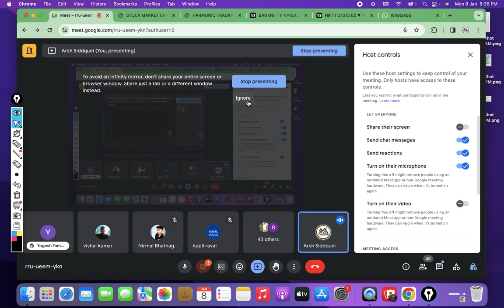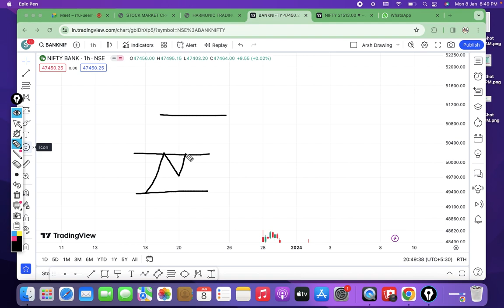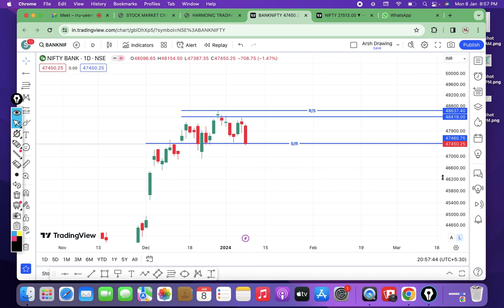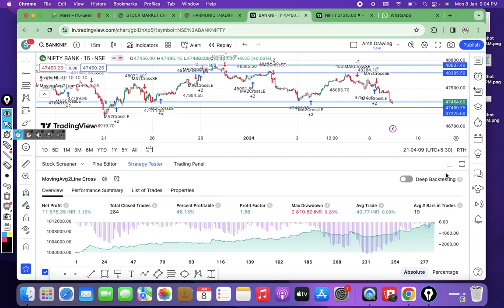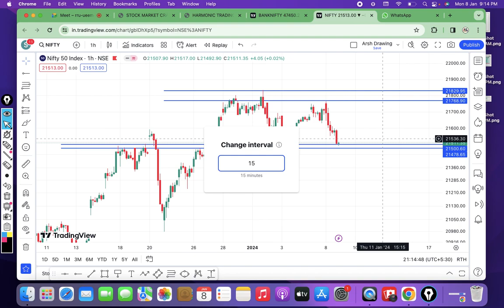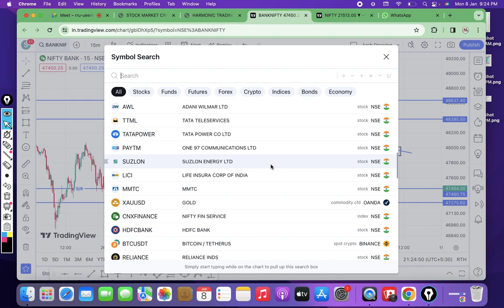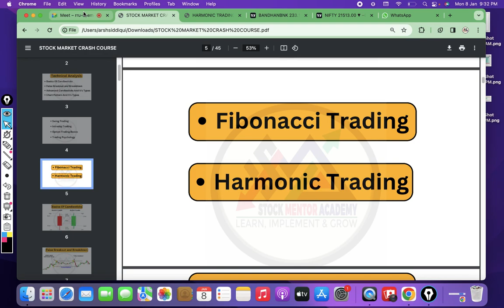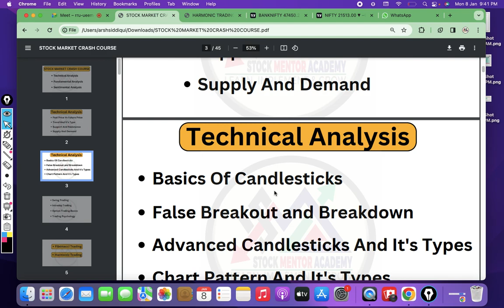Support and Resistance For Beginners || Stock Market Premium Lecture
Hello guys this the series of "Stock Market Crash Course Batch 11" in this course we will discuss everything about stockmarket and learn every concept of stock market from basics to advance.
If you want to learn in live class then join below whatsapp group.